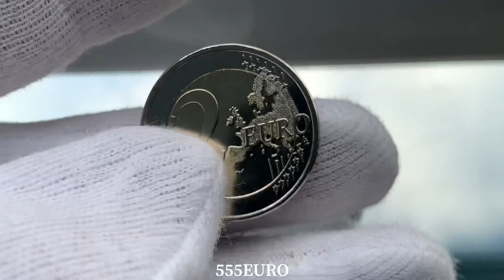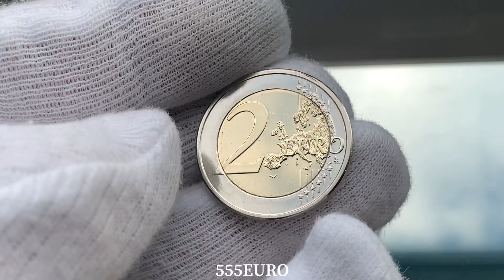2 euro 2021 Finland Journalism 800.000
2 euro 2021 Finland 🇫🇮
@555Euro  Euro münzen
Unc 793.000
Bu -
Proof 7.000
Coin European Union 🇪🇺